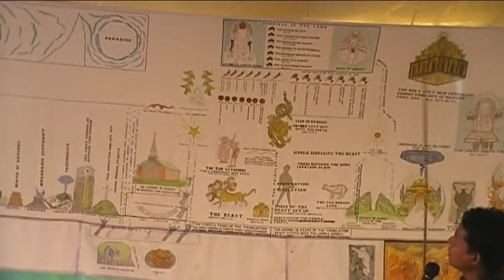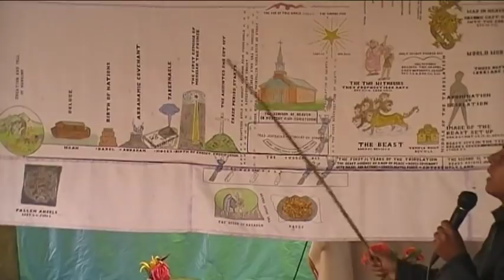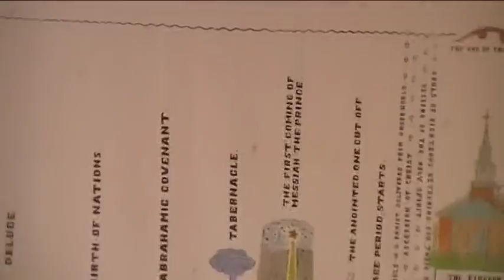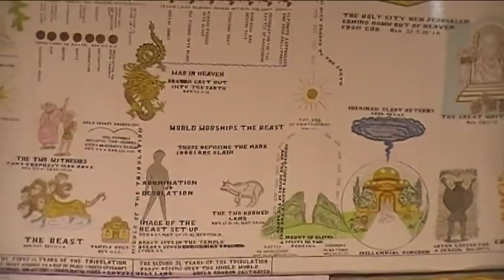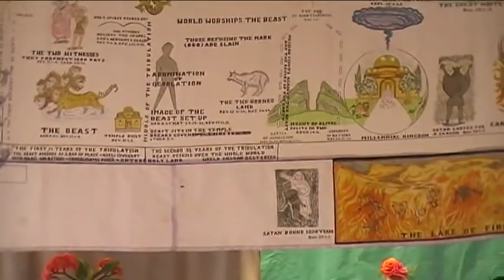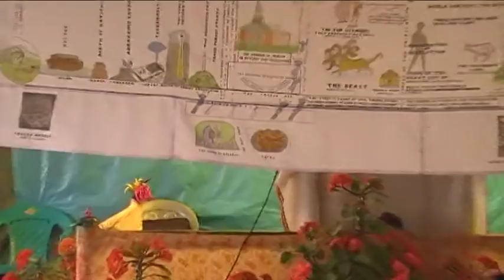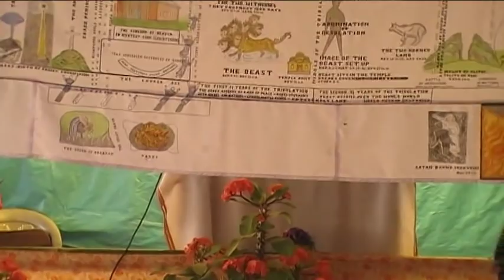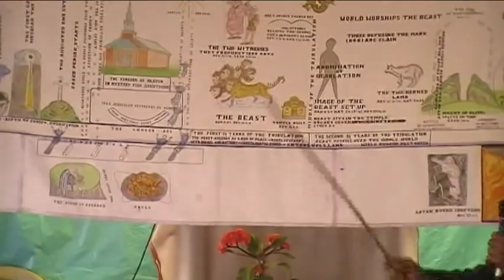A.ningni gimin skiani-Part-1